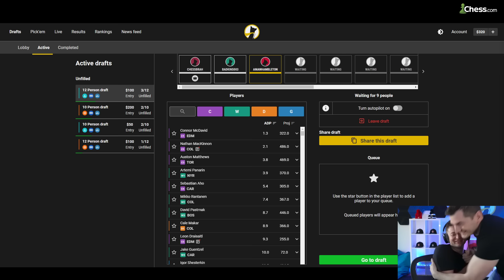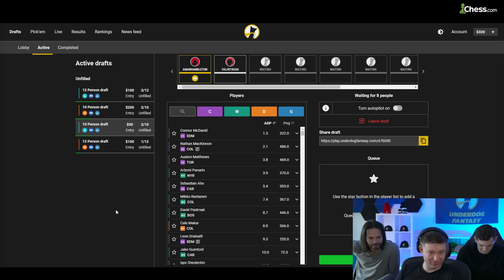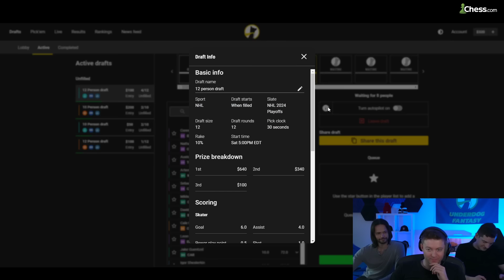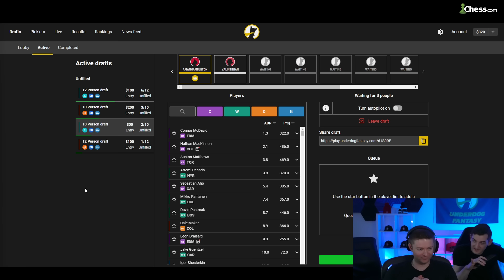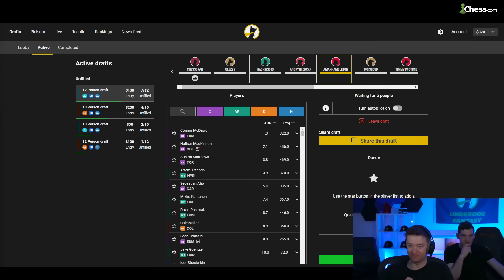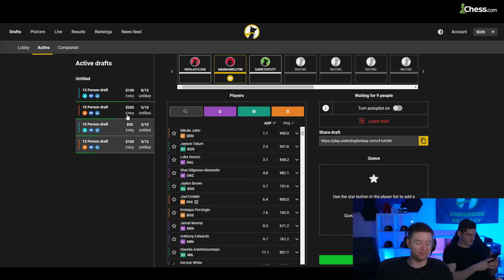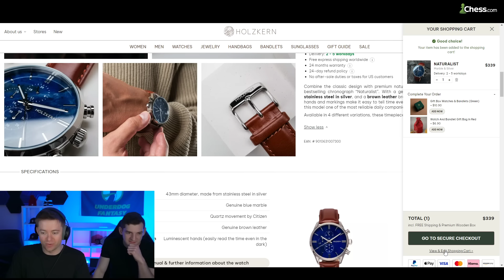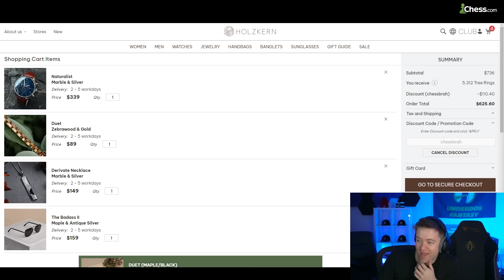CHEF AMAN'S OPENINGS SPEEDRUN (600-700) | April 19th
Greeting the chat around 7:18 Aman is back for another round of his new Opening Speedrun starting at 25:55 using the prep he's cooked up over the last recent couple of months to unleash never before seen openings! Warming up the chat with some NBA Aman greeting some long time subs and friends of the channel Cuz and Redrum (John Wick) before starting the Speedrun at 25:55 teaching lines and attacking Motifs for over an hour before setting up an NBA and NHL playoff draft around 1:45:00 wrapping up the stream!